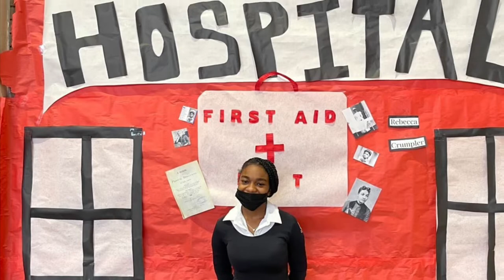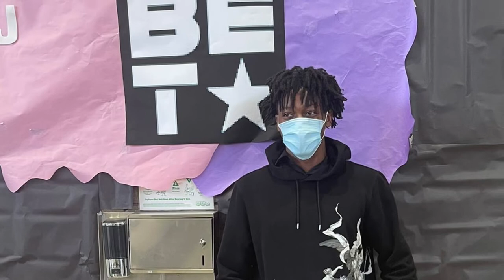Pirate TV Black History Wax Museum 2022